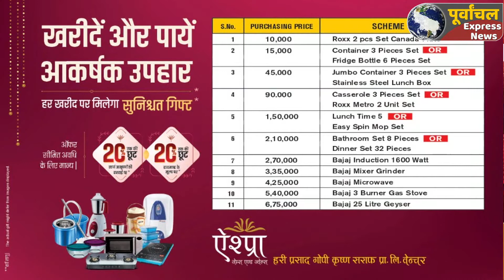AZAMGARH:मारपीट व चाकू से हमला करने का लगाया आरोप,एसपी से न्याय की लगाई गुहार.!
Azamgarh big news#bigbreking
मामूली विवाद को लेकर पडोसियों ने एक महिला के घर में घुसकर बुरी तरह से मारपीट कर घायल कर दिया। महिला ने तीन आरोपियों के खिलाफ मुकदमा भी दर्ज कराया लेकिन करीब तीन माह बीत जाने के बाद भी पुलिस द्वारा कोई कार्रवाई नहीं किये जाने से नाराज महिला ने पुलिस अधीक्षक से न्याय की गुहार लगाई है।
शहर कोतवाली के बड़ी हरैया गांव निवासी सुषमा का आरोप है कि 26 सितम्बर को जमिन की पैमाइश चल रही थी। इसी दौरान उनके पड़ोसी मनभावती, अंबिका व एक अज्ञात युवक से तू-तू मैं-मैं हो गयी। इसी बात को लेकर 27 सितम्बर को मनभवती अंबिका व विशाल उसके घर में घुसकर उसके साथ मारपीट किये और उसके उपर चाकू से हमला किया। जिससे वह लहुलुहान हो गयी। इस मामले में पुलिस ने आरोपियों के खिलाफ हत्या के प्रयास का मुकदमा दर्ज किया लेकिन आज तक कोई कार्रवाई नहीं की। पीड़ित ने आरोप लगाया कि विवेचक आरोपियों से मिले हुए है। पीड़ित ने एसपी से निष्पक्ष जांच कर दोषियों पर कार्रवाई की मांग की ळै ।